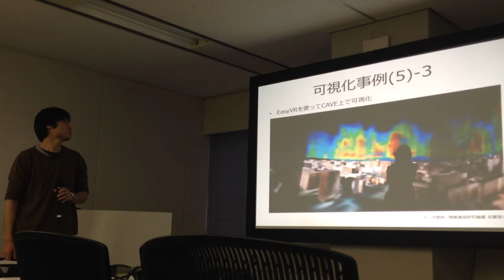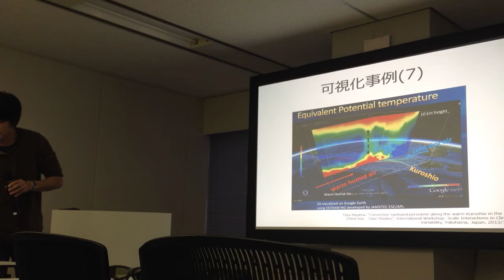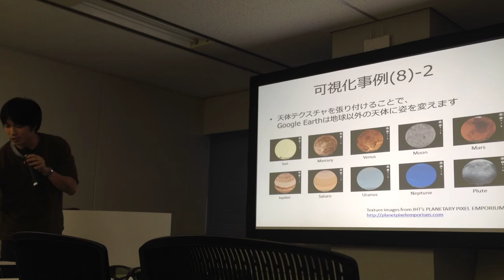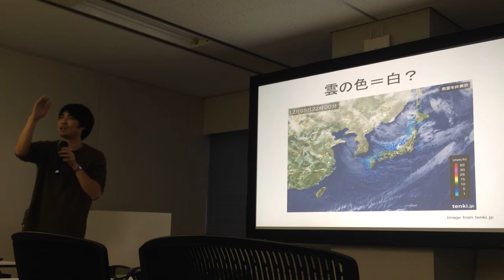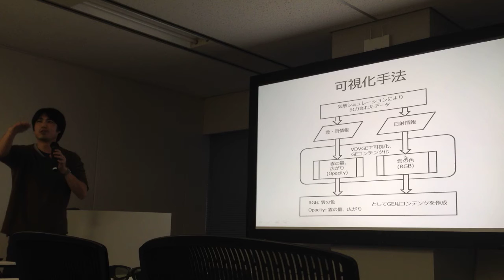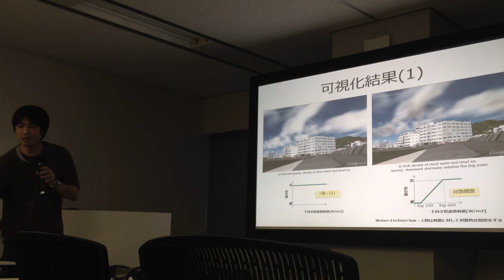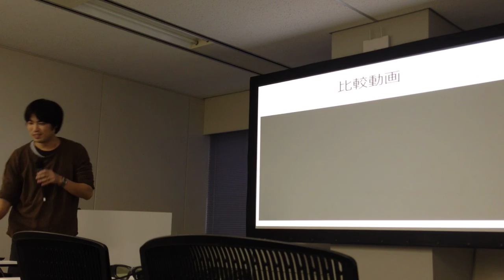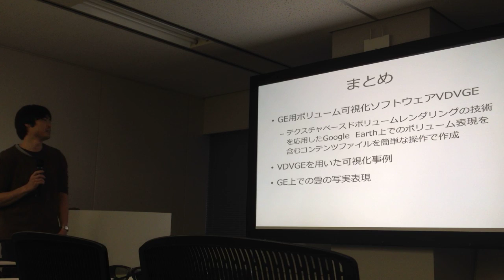Google Earthを用いた可視化と情報発信・川原慎太郎